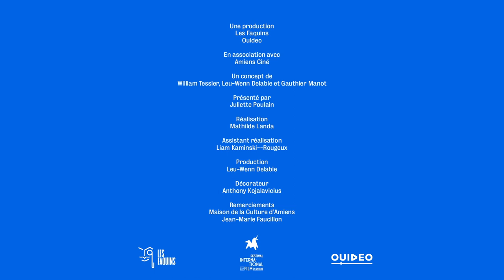Fifam2023 - "Parlez-vous cinéma ?" - Isabelle Brocard (Madame de Sévigné)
Isabelle Brocard évoque "Madame de Sévigné" dont elle est la réalisatrice et qui était montré en avant-première lors du 43ème FIFAM.

Parlez-vous cinéma ?, c'est la web-émission du Festival International du Film d'Amiens avec un.e invité.e en plateau !

Réalisée par Les Faquins et présentée par Juliette Poulain.

Retrouvez le Festival International du Film d'Amiens sur :
Facebook ➡️    / filmfestamiens​
Twitter ➡️    / filmfestamiens​
Instagram ➡️    / filmfestamiens